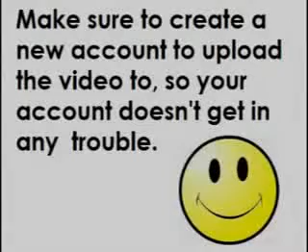Tom Cruise Scientology Rant (Full)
Tom Cruise, famous Scientologist, gives his views on Scientology in a nine minute rambling in which he makes absolutely no sense apart from his religion being authority. Or something.